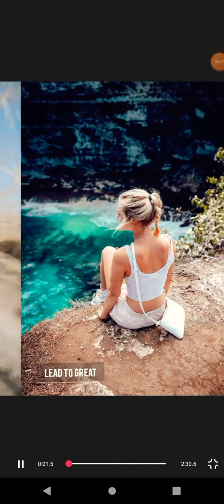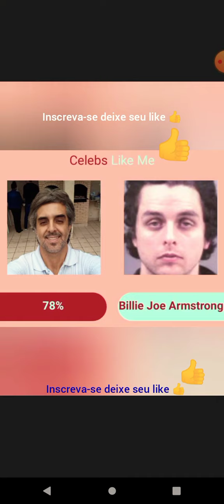da série Reis recordTV SolFoganholi 3 de julho de 2022